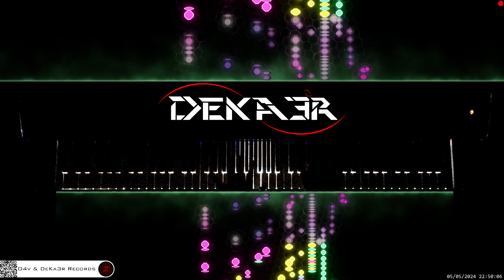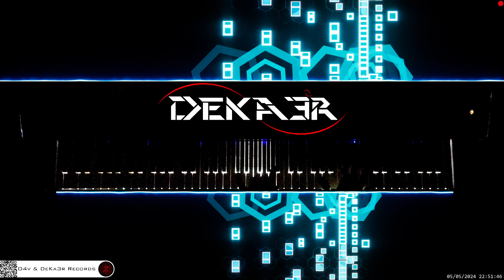🔴 irl 🎹 CODE • Piano Music